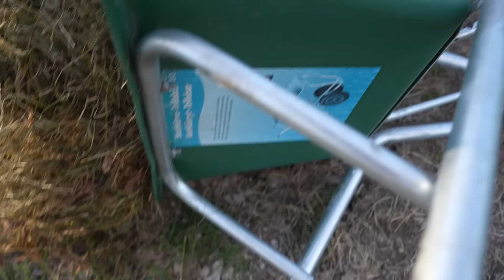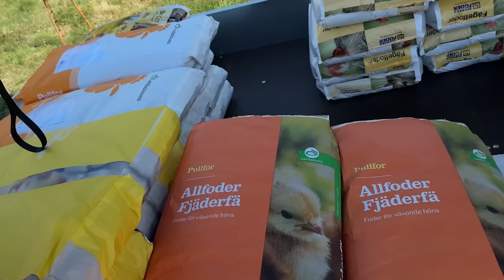Vi skaffar höns | Del 2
Nu skaffar vi fler höns och kycklingar, samt bygger klart det lilla hönshuset. Är så taggad på att visa er hur fantastiskt fint det stora blir sen!